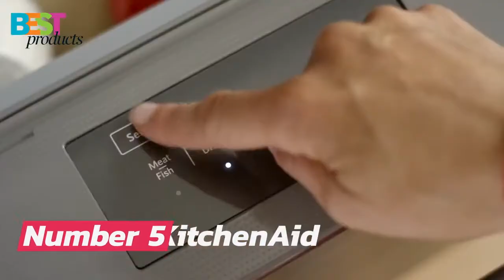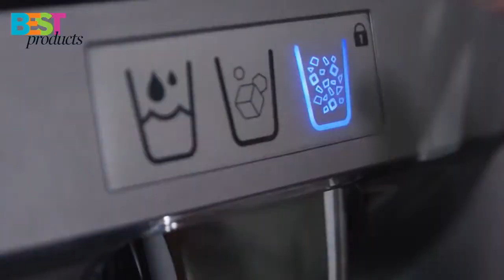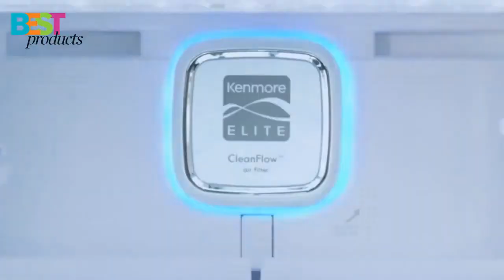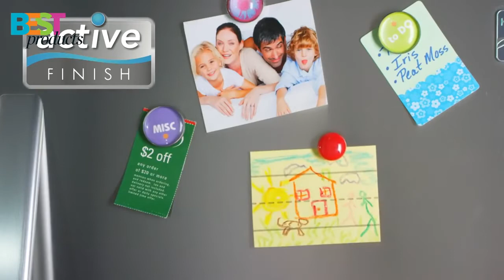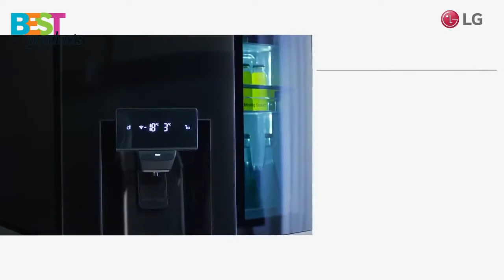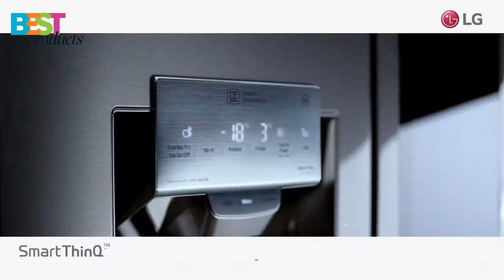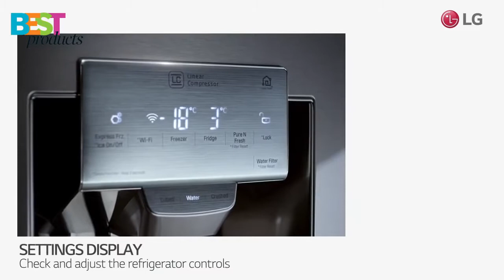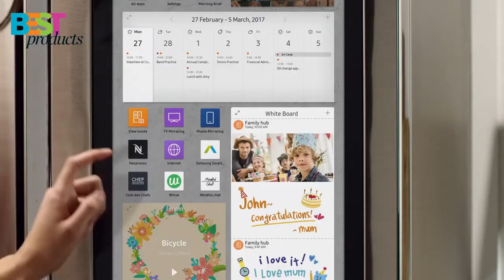Top 5 Best Refrigerators You Can Buy In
LOS LahoreCentre is featured & premium consumer electronics We provide all kinds of electronics either at cash and Instalment very affordable retail prices, or through easy monthly installment plans which are fast and easily processed). We deal in all kinds of major brands like Sony, Haier, Samsung, LG, and many others. We have large variety of TVs, LEDs, Refrigerators, Air Conditioners, Home Theaters, Speakers, Washing Machines, Irons, Microwave Ovens, and other.
Since 1982 then we believe in providing High Quality services and Excellent After Sales service.
We strongly believe that once customer is satisfied we are satisfied.
We believe in long term relationship with our customer, We do not want you to buy only once from Lahore Centre and not come back to us again and spread a bad word.
We strongly believe once we provide you good services, You will be back for more.
We have officially signed up as business partners with many companies and Financial institutes for details write to